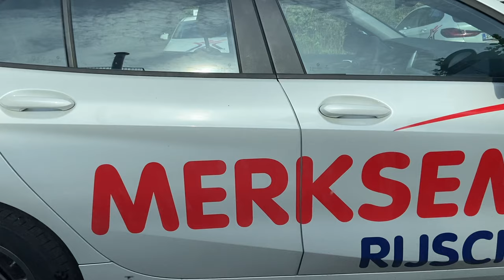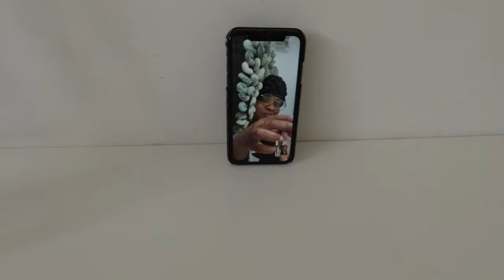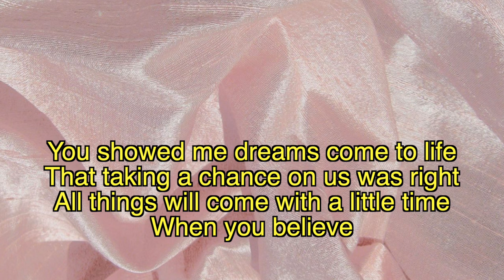I CAN'T BELIEVE THIS IS HAPPENING🥺( Baby room transformation & Nursery tour💕🧸🥰 + Vlog)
In today's video we are getting our lives together by preparing for our baby. The office era came to an end, because we had to transform it into a nursery for the baby. I also took drivers lessons to be able to have a car in the near future and we did a little trip to Ikea to get the necessary items for the baby room.

xoxo
Jennyfer Ross

Chapters:
00:00 In today's vlog
01:10 Welcome to the vlog
01:45 The end of an era
07:34 The office: Before
08:59 Cleaning out the space
10:57 On my way to drivers lessons @ootd+ Ootd
13:07 Ikea time
13:40 Cleaning and painting the room
15:39 A random emotional moment of gratitude
18:54 Organising the baby room
23:14 The Room Tour

s o c i a l s

*:･ﾟ✧*:･ﾟ✧
f a q
⊹  ethnicity - Antillean (YDK) (Curacao)
⊹  editing - final cut pro x
⊹  camera - Osmo action mark I
⊹ location: Antwerp Belgium Europe

.｡*ﾟ+.*.｡   thank u for watching Amiga's. See ya in the next one, ily!　ﾟ+..｡*ﾟ+

xoxo,
Jennyfer Ross

🏷 used:

sub count /4.794... Thank you so much, it means so much🤍:') Know that I appreciate you so much ❤️